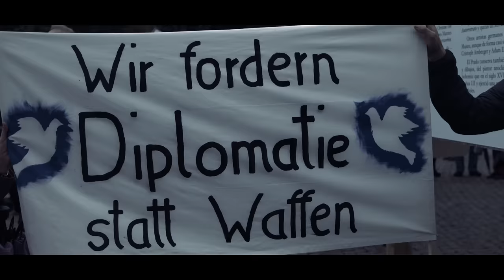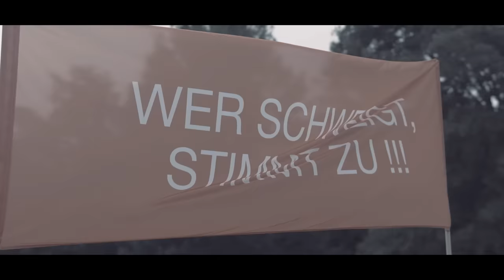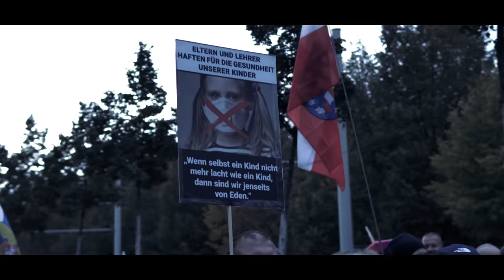RUNA NDS – AUF DIE STRASSE // MUSIC VIDEO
Der neueste Song von Protest-Rapperin Runa. Am 26. November 2022 wird sie ihn auch auf unserer Ami-go-home-Demo vor dem US-Konsulat in Leipzig vortragen. Die Kundgebung beginnt um 15.30 Uhr auf dem Simsonplatz.

Halten Sie unsere unabhängigen Nachrichten für wichtig? Diese Videoproduktionen kosten COMPACT eine Menge Geld. Mit einer Spende können Sie dazu beitragen, dass wir auch künftig auf Sendung sind: Via Pay Pal oder per Überweisung an COMPACT Magazin GmbH auf das Konto IBAN: DE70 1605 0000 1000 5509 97. Wollen Sie mehr von COMPACT TV sehen?